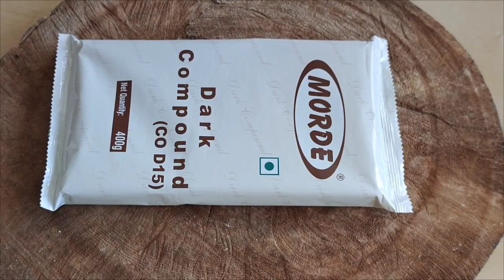Healthy Chocolate Nuts Cup/चाकॅलेट नट्स कप(Recipe)